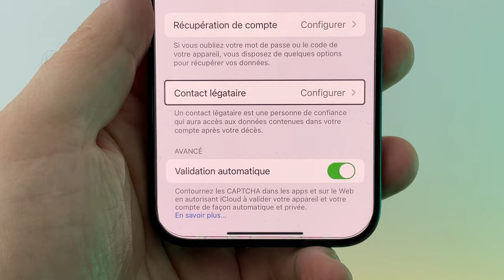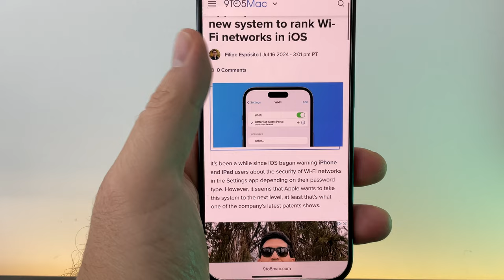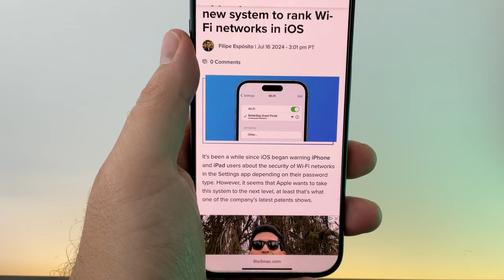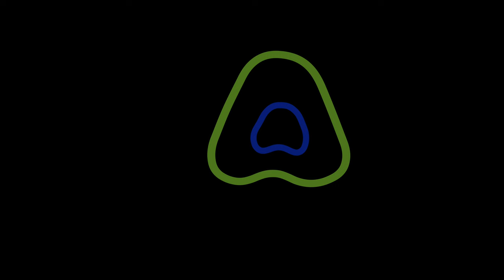iOS 17.6 beta 4 : Quelles nouveautés sur iPhone?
Apple propose une quatrième beta pour iOS 17.6